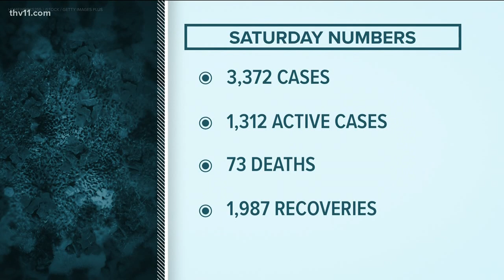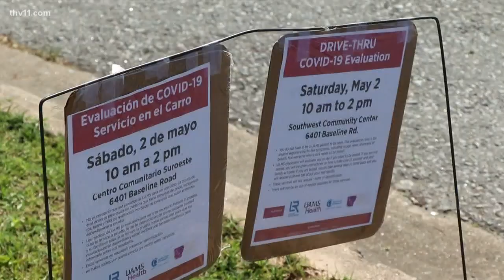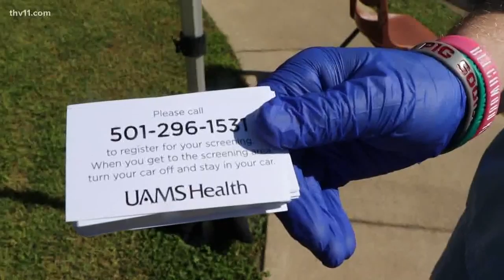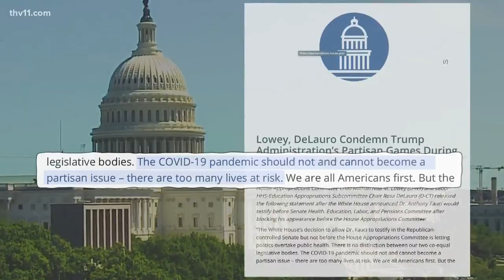Arkansas coronavirus updates | May 2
Hayden Balgavy reports on the latest details and numbers on the coronavirus pandemic in Arkansas.